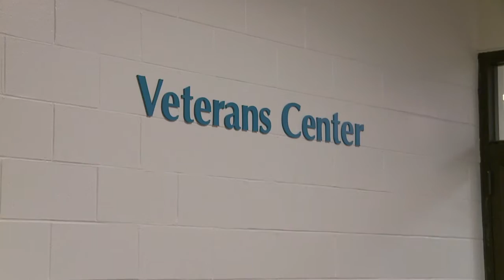Raul Fernandes | Student Veteran Testimonial